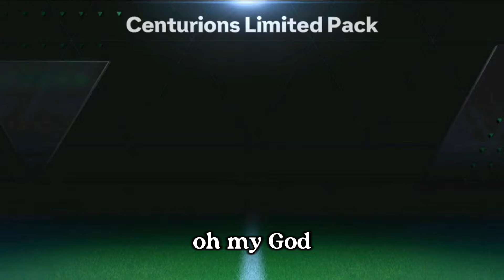New Centurions Pack Opening in FC MOBILE! || Do You Want To Vardy Free || Rizwan FM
MY NAME IS RIZWAN HAIDER MAY YOUTUBE CHANNEL RIZWAN FM 🤷
Chapters
00:00  intro
00:02 Best pack Opening
fc mobile winter wildcards
fc mobile national valour
rkreddy
fc mobile fire & ice
fc mobile toty
fc mobile squad upgrade
fc mobile team reset
fc mobile division rival rewards
fc 24 ultimate team
fc 24 glitch
fc 24 pack opening
fc 24
ea fc mobile 24
fc mobile xp
ea fc mobile
fc mobile unlimited money
fifa mobile
fc 24 mobile icon
fc mobile manager mode
fc mobile icon journey
fc 24 mobile
fc mobile
fc mobile market crash
ea fc mobile market crash
fc mobile 24 market crash